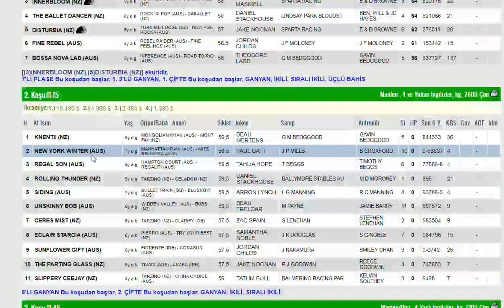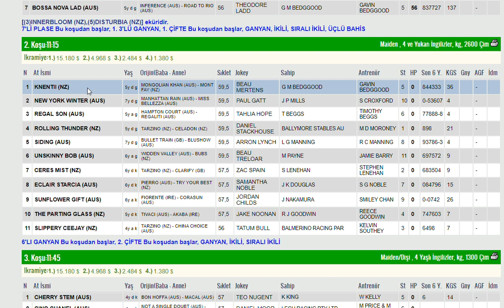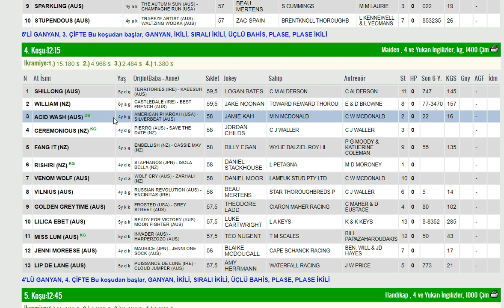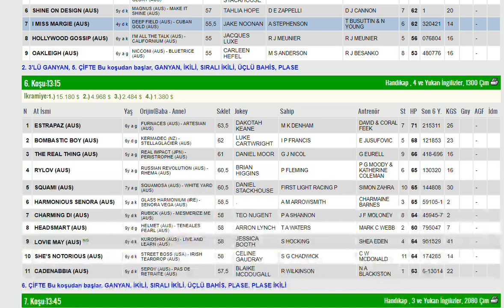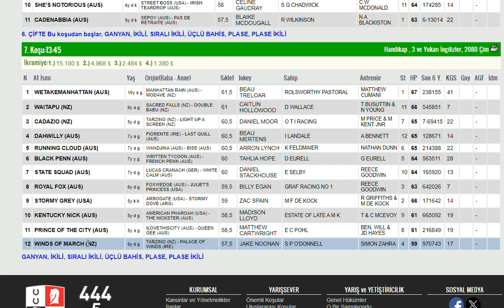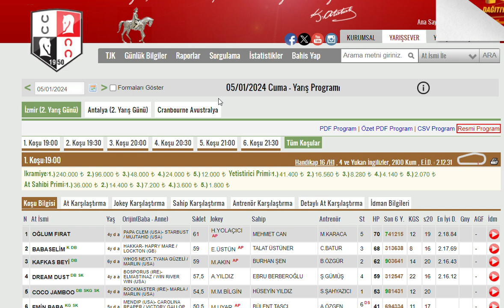5 OCAK 2023 CRANBOURNE AVUSTRALYA ALTILI GANYAN TAHMINLERI-TJK YURT DIŞI AT YARIŞLARI (CUMA)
#5 OCAK 2024 CRANBOURNE AVUSTRALYA 1. 6'LI GANYAN TAHMİNİ
#5 OCAK 2024 CRANBOURNE AVUSTRALYA 6'LI GANYAN TAHMİNİ
#5 OCAK 2024 CRANBOURNE AVUSTRALYA Birinci ve ikinci 6'LI GANYAN TAHMİNİ
#5 OCAK 2024 CRANBOURNE AVUSTRALYA 6'LI GANYAN TAHMİNİ Yabancı, at, yarışı, tahminleri,
#5 OCAK 2024 CRANBOURNE AUS at yarışı tahminleri,
#5.1.2024 CRANBOURNE AVSUTRALYA PERŞEMBE Cuma cumartesi  altılı ganyan tahminleri,
tjk 5 OCAK 2024 CRANBOURNE AVUSTRALYA at yarışı yorumları,
#5 OCAK 2024 avustralya abd altılı ganyan yorumları,
tjk yabancı at yarışı tahminleri,
tjk pinjarra park AVUSTRALYA park altılı yorumları,
#5 OCAK 2024 CRANBOURNE  altılı tahminleri,
amerika at yarışı tahminleri,
CRANBOURNE AVSUTRALYA AT YARIŞI TAHMİNLERİ,
CRANBOURNE altılı tahminleri, amerika,
#5 OCAK 2024 CRANBOURNE  Pazartesi cumartesi  pazar yabancı akşam at yarışı tahminleri,
#5 OCAK 2024 CRANBOURNE AVUSTRALYA altılı ganyan yorumları,
ABD KOŞULARI,
AKŞAM YARIŞLARI,
Mark Spor Tahmin altılı ganyan tahminleri, Mark At Yarışları
tjk BELMONT PARK altılı analiz,
yabancı akşam yarışları,
yabancı yarışlar,
tjk yabancı,
yabancı yarış tahminleri at yarışı tahmin,
tjk BELMONT PARK altılı ganyan yorum,